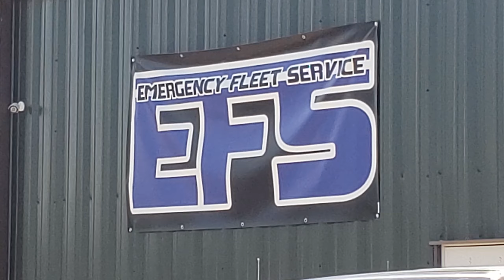Ram Feniex Police Lights by EFS Houston Emergency Fleet Service